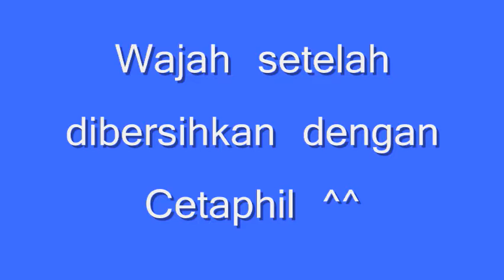Cetaphil Gentle Skin Cleanser Sebagai Pembersih Makeup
Kelebihan Cetaphil Gentle Skin Cleanser, bisa digunakan untuk membersihkan muka tanpa air.
Jadi, kadang saya membersihkan makeup dengan menggunakan Cetaphil Gentle Skin Cleanser ini :)